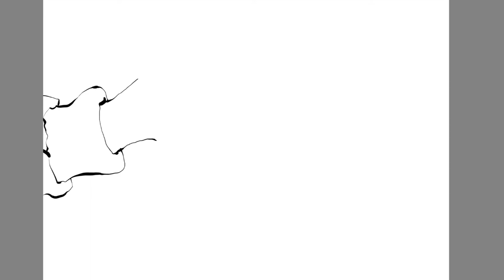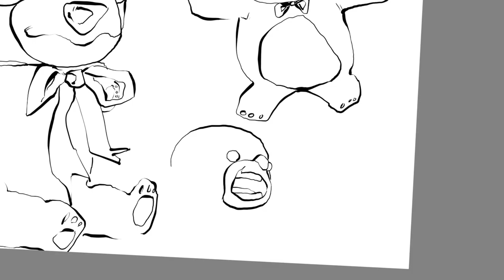좋아요 누를 수 밖에 없는 영상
일요일 무료함을 잠시 달래며...